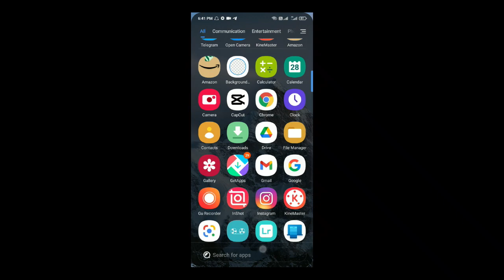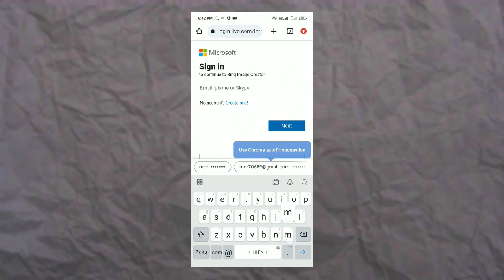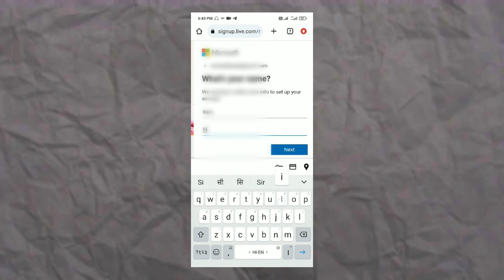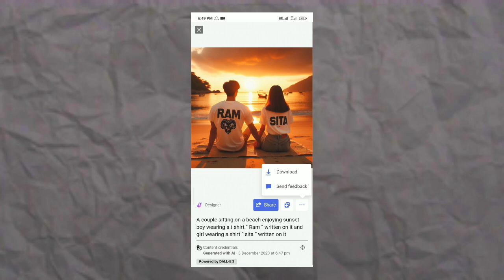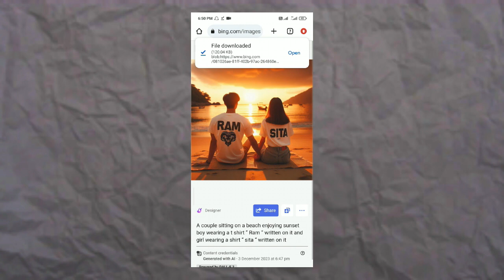Instagram trending couple tshirt name reel editing boy and girl sitting and name on tshirt reel edit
🔴About this video :

Instagram trending couple with tshirt name reel editing \\ boy and girl sitting and name on tshirt
Instagram Trending Couple Custom Name on T Shirt Photo Editing | Viral Couple Name on Shirt Editing

🔎Your queries 👇

couple t shirt editing
instagram trending couple name t shirt
couple t shirt name photo editing
gf bf editing name on t shirt
Lover name video kaise banaye
viral tshirt couple name image reels editing
viral t-shirt name video editing
edit by anup sagar
t shirt name photo video editing kaise kare
gf bf video editing capcut
786 writes 21 name video editing
by esha audio reels editing tutorial
kehdo mujhe jo piya reels video editing

cuople wala name art kaise banaye,
reels instagram,
instagram reels,
couple tshirt name video kaise banaye,
couple shirt name vidoe kaise banaye,
couple t-shirt name vidoe editing,